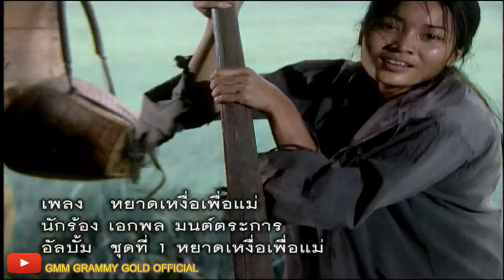หยาดเหงื่อเพื่อแม่ - เอกพล มนต์ตระการ【OFFICIAL MV】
เพลง : หยาดเหงื่อเพื่อแม่
ศิลปิน : เอกพล มนต์ตระการ
อัลบั้ม : ชุด 1 หยาดเหงื่อเพื่อแม่